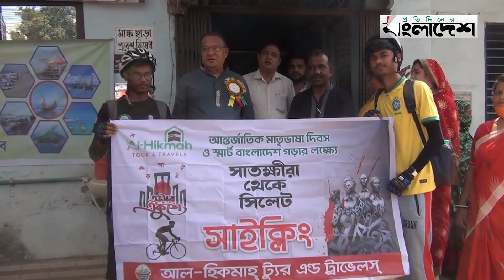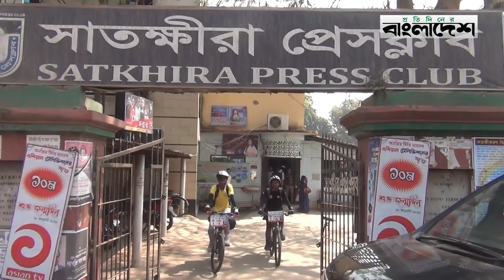ভাষাশহীদদের জন্য ৬৪৪ কিলোমিটার সাইক্লিং দুই যুবকের | Protidiner Bangladesh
ভাষাশহীদদের জন্য ৬৪৪ কিলোমিটার সাইক্লিং দুই যুবকের
 | Protidiner Bangladesh
Welcome to the Official YouTube Channel of ProtidinerBangladesh

»» Office Address:
Rongdhanu Corporate,